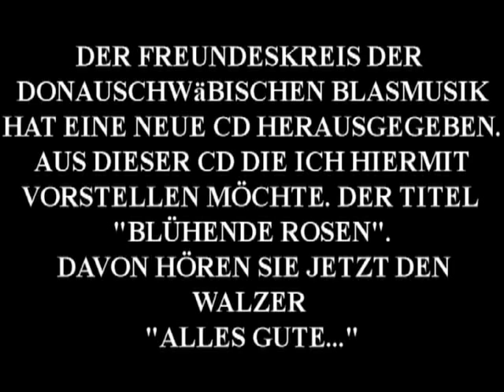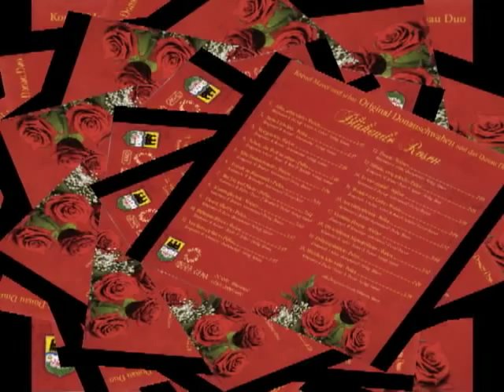ALLES ALLES GUTE GLÜCKWUNSCH Kornel Mayer Orig. Donauschwaben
GLÜCKWUNSCH DES Landesrat der ungarndeutschen Chöre, Kapellen und Tanzgruppen  Musik Kornel Mayer und Orig. Donauschwaben, Gesang das "Donau Duo". CD Blühende Rosen vom Freundeskreis der donauschwäbischen Blasmusik